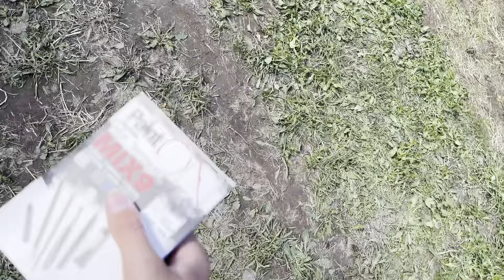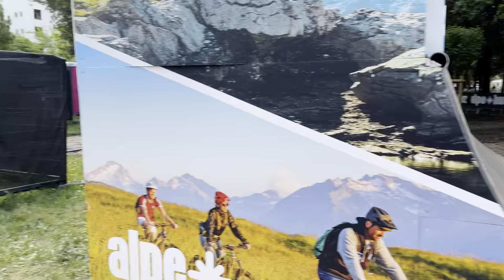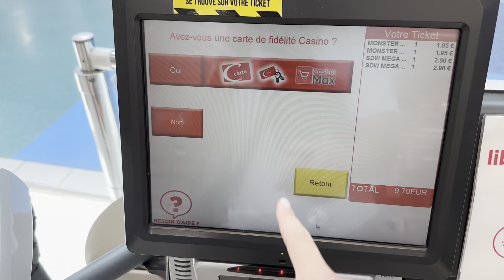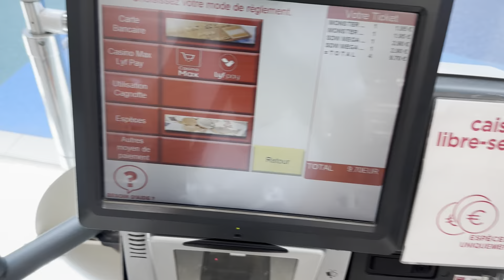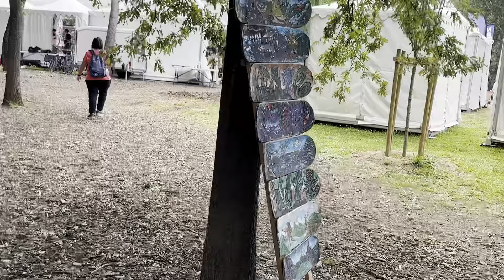SCOOT VLOG 6 FISE | огромный фестиваль |встретили много кумиров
Вот такой получился влог
Тгк где больше лайфа : Обитание sk8
Inst:Pchelahhsk
Inst Дениса:Shepytk_o
Inst Ярика:Whynonly
Inst Егора:mal1yp